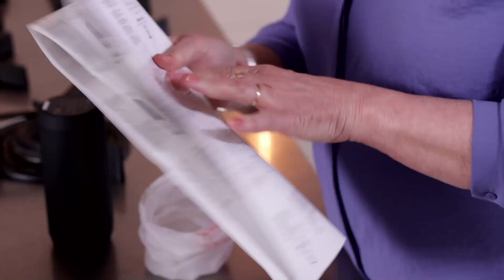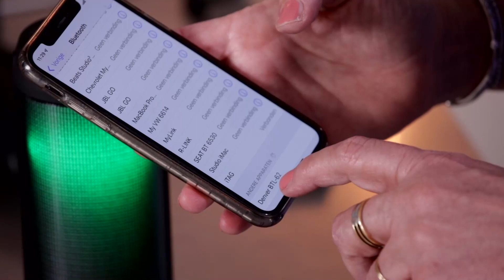Elles test een speaker | Wondere Wereld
Vandaag opent Elles haar Wondere Wereld pakket en ziet gelijk dat er een speaker in zit. Er zitten weer de gebruikelijke stekkertjes bij en uiteraard heeft ze ook nu haar smartphone nodig.
Maar, ze krijgt de speaker aan de praat die nog eens allemaal gezellige kerstlichtjes blijkt te hebben ook!

Zal het haar in een keer lukken om er muziek uit te krijgen of staat Elles weer een hoop frustratie te wachten..?